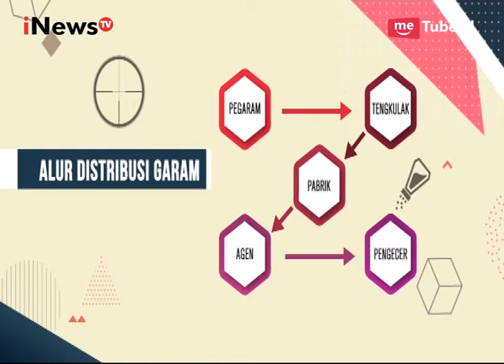Tidak Ada Pemberdayaan Petani Garam di Daerah - Special Report 31/07